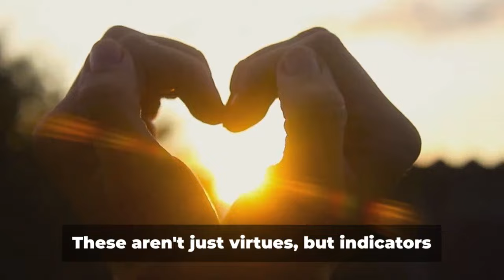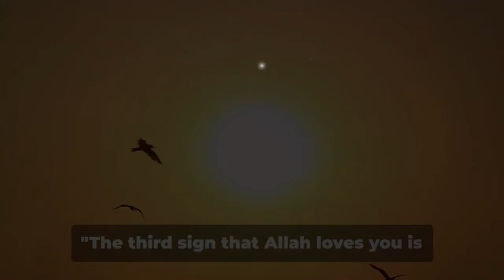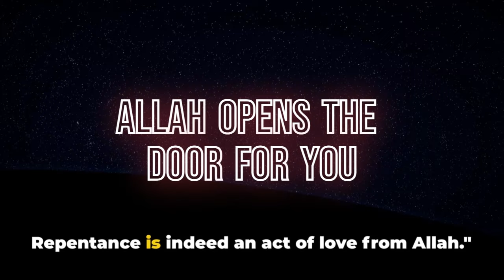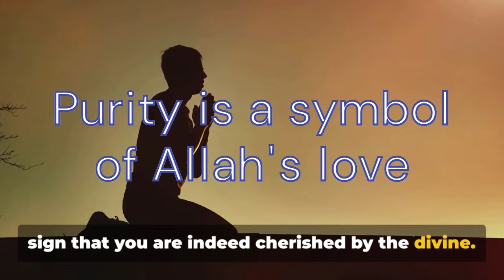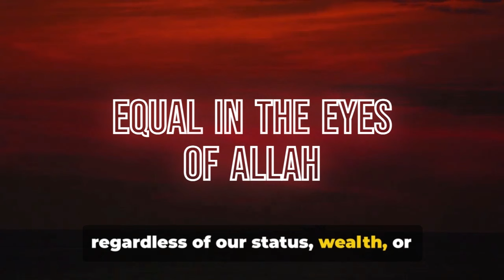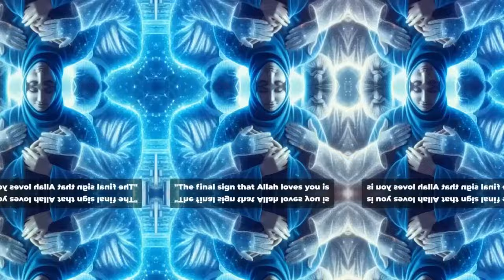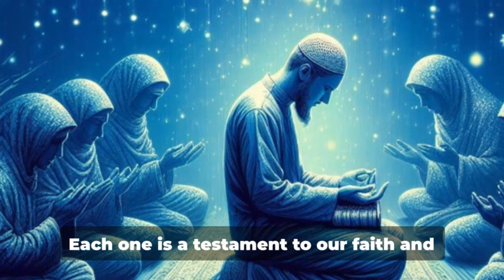7 Signs that Allah Loves You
Today, we'll explore the 7 profound signs of Allah's boundless love. Through soothing visuals and insightful reflections, we'll embark on a spiritual journey to deepen our connection with the divine.
Discover how Allah's love manifests in the intricate beauty of the natural world, the guidance of the Quran, and the blessings that fill our lives. Learn to recognize the subtle yet powerful reminders of Allah's care and find solace in the knowledge that we are always embraced by His infinite compassion.
Whether you're seeking spiritual nourishment or simply a moment of tranquillity, this video offers a sacred space to reflect, ponder, and be uplifted by the transformative power of Allah's love.
Overview
00:00 Introduction
00:34 Patience
01:37 Tolerance
02:38 Repentance
03:30 Purity
04:31 Piety
05:25 Humility
06:23 Strength
07:32 Conclusion